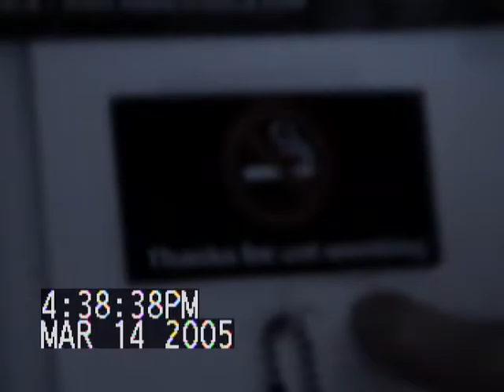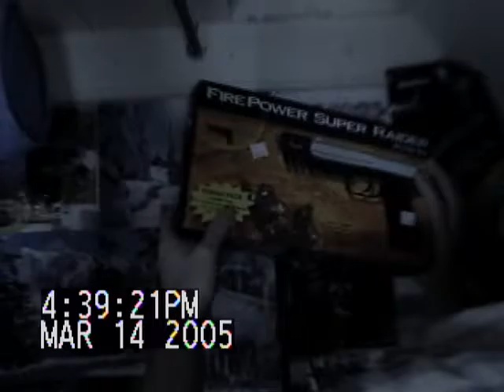Revolution Youth Kris and Steve Invade Alvins Room...Punkd video raw footage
This was all a set up for an illustration for youth quake one night!  All questionable items were placed prior to filming!